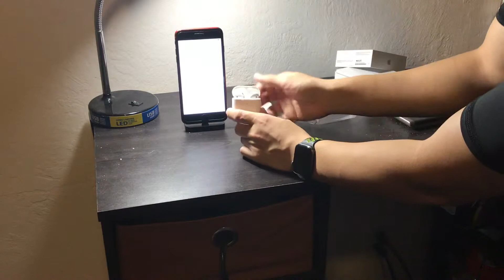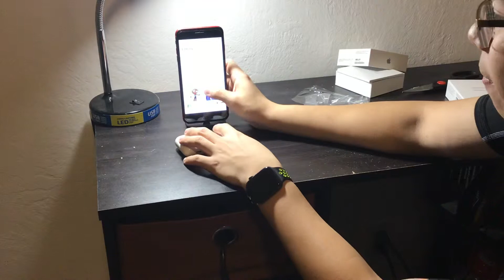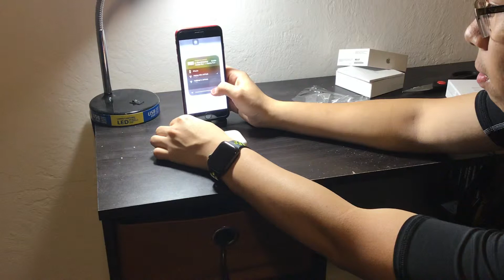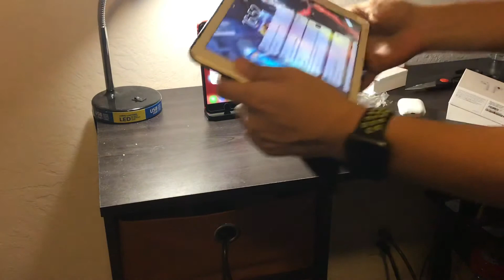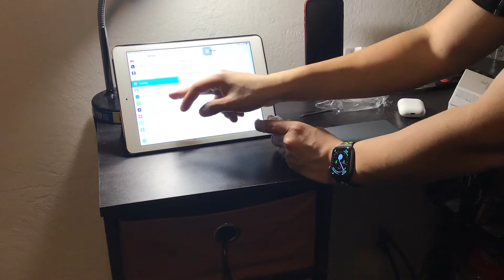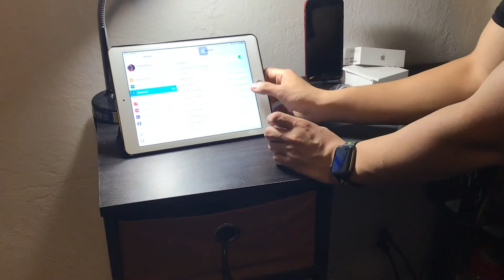Unboxing Apple AirPods 2